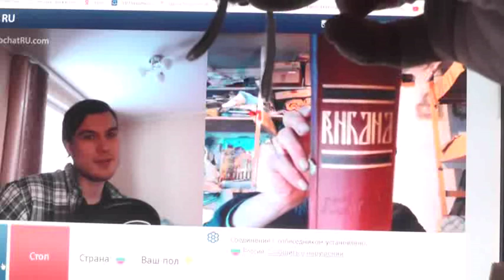№9. 1Тим.3:16 Бог явился во плоти, оправдал Себя в Духе, показал Себя Ангелам…